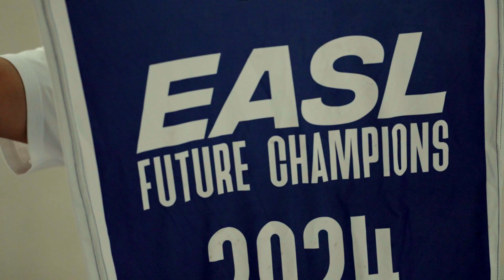EASL Future Champions Camp in San Juan, Philippines | Sept. 14, 2024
The East Asia Super League held its EASL Future Champions camp in San Juan City, Philippines. Check out this recap video from our EASL Future Champions grassroots basketball camp including EASL Ambassador Jay Washington participating with the young athletes!